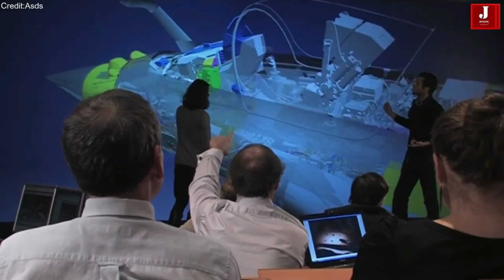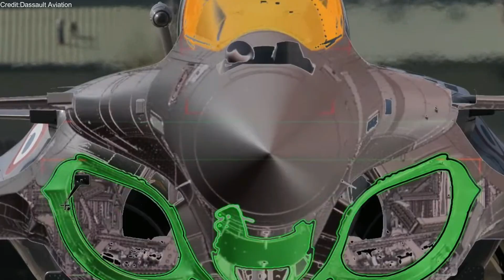Why Was HAL Excluded from India’s Rafale Fighter Jet Deal? | Rafale vs Make in India Explained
The exclusion of Hindustan Aeronautics Limited (HAL) from India’s Rafale fighter jet deal with Dassault Aviation remains one of the most debated decisions in Indian defense procurement. Officially, the government stated that Dassault was unwilling to take responsibility for aircraft manufactured by HAL, leading to the selection of a private-sector offset partner instead.

However, this explanation raises serious concerns. HAL is far from an inexperienced manufacturer. It has produced over 200 fighter aircraft, including the Mirage 2000, and built more than 2,000 aircraft such as the Jaguar and Su-30MKI. HAL was also Dassault’s long-standing licensed production partner, making its exclusion even more controversial.

Former HAL Chairman T. Suvarna Raju publicly confirmed that HAL was never consulted before being removed from the Rafale program. Around the same time, India’s defense offset policy was modified, allowing foreign vendors to select their own Indian partners. This change enabled Dassault to choose Reliance Defence, a company with no prior aerospace manufacturing experience, incorporated just days before the deal was announced.

The decision had major consequences. With HAL excluded, India missed a critical opportunity for deep technology transfer, domestic fighter manufacturing capability, and long-term self-reliance under Make in India. There was no access to aircraft source codes, system architecture, or design data—leaving India dependent on foreign approvals for upgrades, maintenance, and weapons integration.

Unlike platforms such as the Su-30MKI, where India has greater control over avionics and weapon integration, the Rafale limits India’s autonomy. Integrating indigenous missiles and systems requires repeated permissions from France, creating strategic and operational constraints.

There are also unresolved concerns over delivery timelines. While Rafale Marine variants are expected for naval operations, the proposed acquisition of 114 additional fighters (MRFA) lacks clarity. This uncertainty creates a capability gap for the Indian Air Force, especially as it awaits the full induction of Tejas Mk1A and Mk2.

From a financial and strategic standpoint, Dassault Aviation’s limited scale further raises questions about long-term lifecycle support without strong Indian industrial participation.

In conclusion, excluding HAL from the Rafale program has restricted technology transfer, indigenous capability building, and operational flexibility. Instead of strengthening India’s aerospace ecosystem, the deal risks long-term dependence on foreign suppliers—challenging the core objectives of Make in India and Atmanirbhar Bharat.

Rafale fighter jets

Rafale deal India

114 Rafale jets proposal

Make in India Rafale

Indian Air Force modernization

Rafale offset policy

Reliance Defence Rafale

HAL exclusion controversy

Dassault Aviation India deal

Rafale technology transfer

Source code access issue

MRFA fighter jets

Indian defense procurement

Air Force capability gap

Tejas Mk1A and Mk2

Indigenous aerospace ecosystem